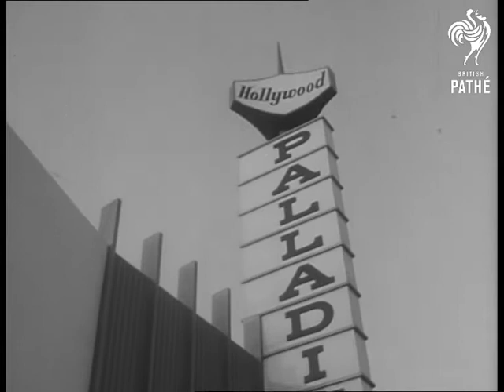Politics Nixon, Brown Launch Campaigns AKA Nixon Launches Campaign (1962)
Pomona, California and Los Angeles, United States of America.

Group of girls wearing sashes saying "Nixonettes" doing the twist in the county fairgrounds of Pomona California. LS. Light helicopter landing in grounds. MS. As Former Vice President Richard Nixon makes his way through crowds of his followers shaking hands with many of them. CU. Nixon. MS. Nixon & his wife.  Election campaigning.

MS. Pan down large sign saying "Hollywood Palladium" where a democratic party dinner is being held for Governor Edmund G. Brown in Los Angeles. LS. From back of hall as curtains are drawn back on stage at end of hall. MS. & CU. As Harry Truman arrives to be warmly greeted by Gov. Brown. Truman leans over and whispers in Browns ear.

(Comb. F.G.)
 FILM ID:3066.22